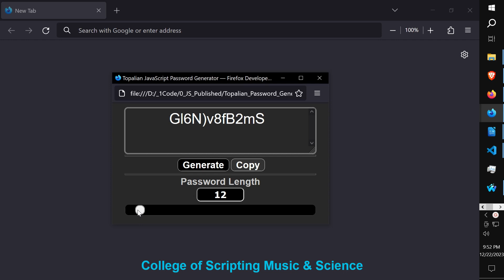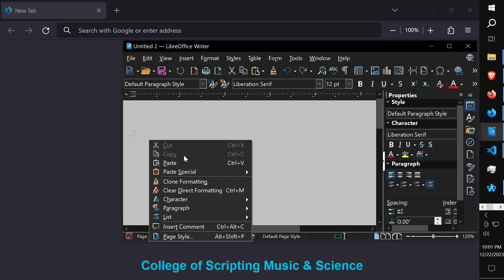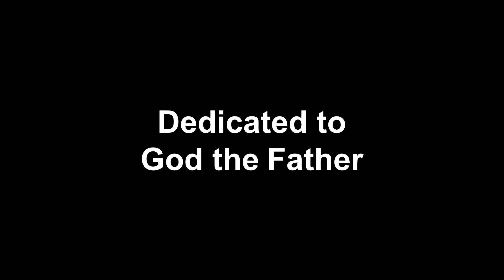JavaScript Password Generator 002 by Christopher Topalian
Here is a fun JavaScript application that can make passwords over 100,000 characters long. You will learn many important computer science concepts from this script. Code Happy Scripting :-)